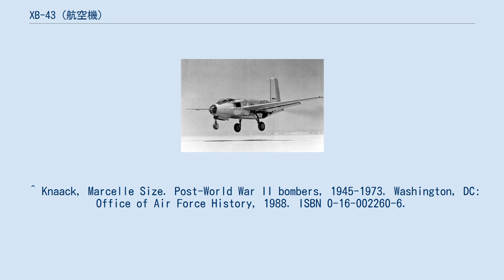XB-43 (航空機)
XB-43 離着陸するXB-43 飛行するYB-43 XB-43 ジェットマスター（Douglas XB-43 Jetmaster）とは、アメリカ合衆国で1940年代に開発されていた、ジェット爆撃機のプロトタイプ（試作機）である。
 ダグラス社は、高速性能獲得のため、推進式プロペラなどを採用したXB-42 ミックスマスターを開発していたが、レシプロ動力であったことから制式採用には至らなかった。
 そこで、1944年3月にXB-42の搭載エンジンをゼネラル・エレクトリック社製J35ターボジェットエンジンに換装したXB-43を開発することになった。
XB-42ではエンジンは胴体内部に設置されていたが、XB-43はJ35を両主翼の根本に埋め込んだ形で設置した。
またXB-43の開発は、XB-42の地上試験機を改造することで対応した。
早期に完成できるはずであったが、第二次世界大戦終結により軍用機の需要が減退した上に、ジェットエンジンが地上試験中に爆発し、機体を損傷させる事故が発生したことから改造に着手してから初飛行するまでに2年もかかってしまった。
1946年5月17日にミューロック乾湖で初飛行したが、これはアメリカ初のジェット爆撃機となった。
 結局のところXB-43が制式採用され量産化されることはなく、搭載エンジンを換装しながら1953年まで試験飛行したが、製作された2機のうち1機は1951年に事故を起こした為、部品取り用にされた。
1954年にスミソニアン学術協会に引き渡され、現在では国立航空宇宙博物館で保存されている。
 ^ Knaack, Marcelle Size. Post-World War II bombers, 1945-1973. Washington, DC: Office of Air Force History, 1988. ISBN 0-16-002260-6.